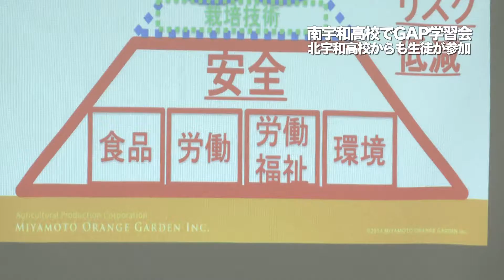2019年8月22日 南宇和高校でGAP学習会